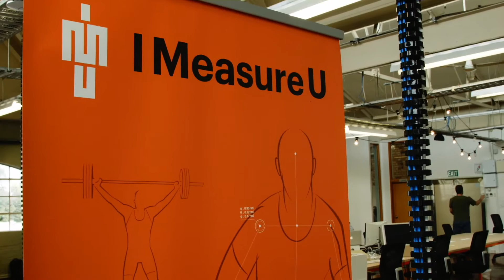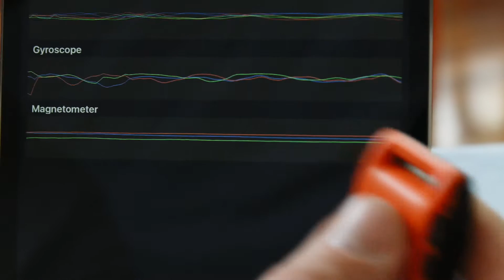Why measuring localised limb load matters!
Associate Professor Thor Besier, ourChief Scientist and co-founder of the human performance lab at Stanford University, explaining why measuring load where it happens, on each limb, matters.